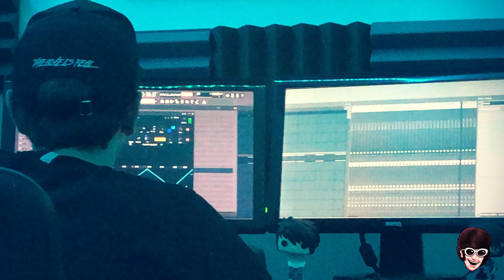INF1N1TE VLOGS - EPISODE 4 (STUDIO DAY WITH SPAG HEDDY & IVORY)